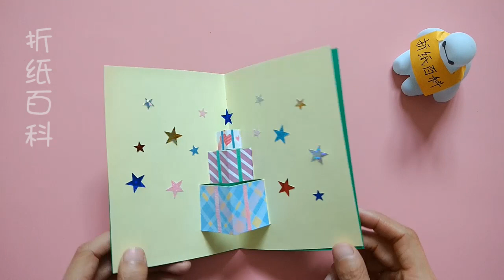教你制作非常漂亮的圣诞节贺卡，做法很简单，手工DIY视频教程，Christmas Origami 3D Card